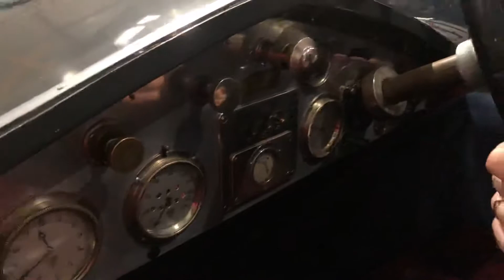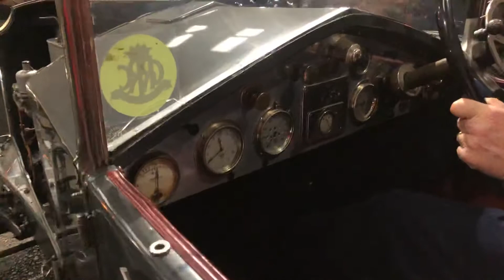1926 Vauxhall 30/98 OE -Velox Tourer - For Sale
Offered for Sale - 1926 Vauxhall 30/98 OE -Velox Tourer.

Powerful and fast - this is your opportunity to own a  fine piece of our Motoring Heritage.🏁.

Full details of this car and our collection @ robinlawton.com